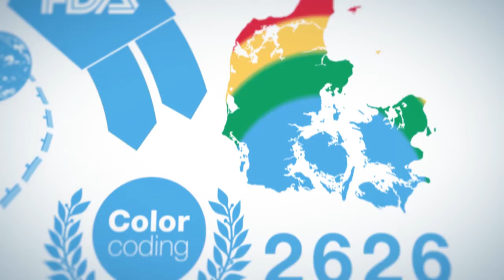vikan remco 2018 hd 1080p